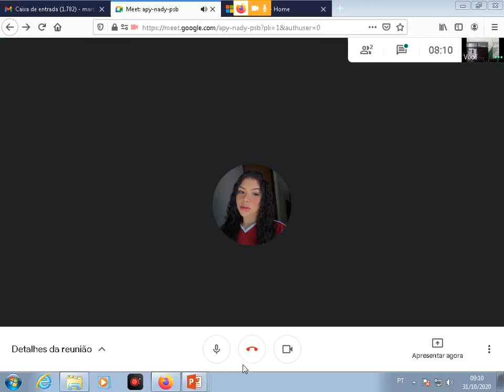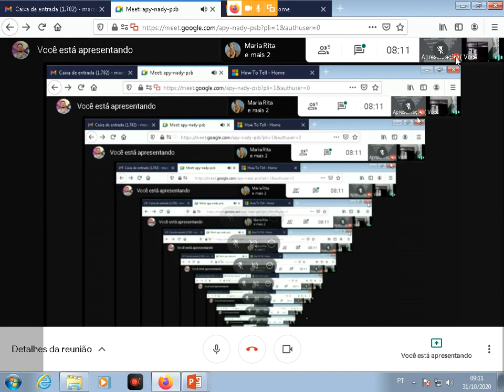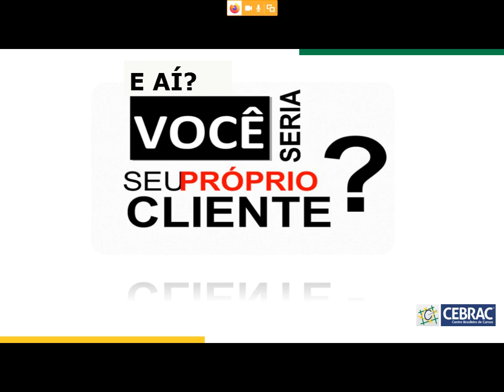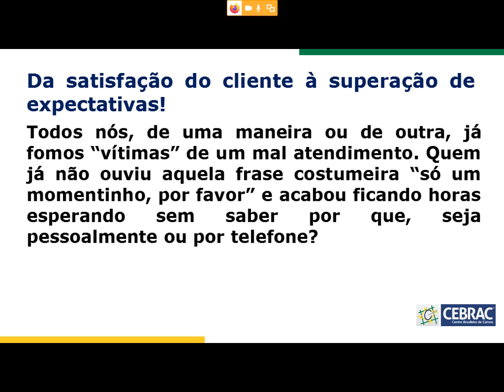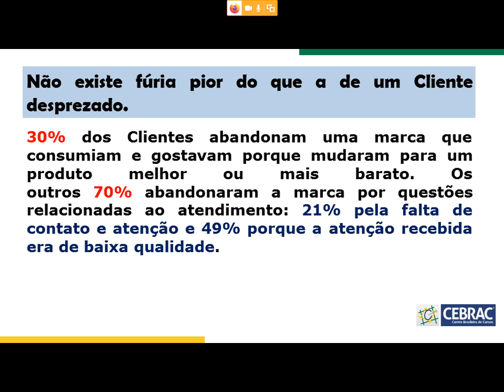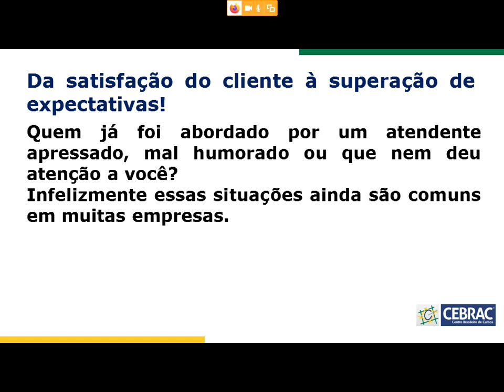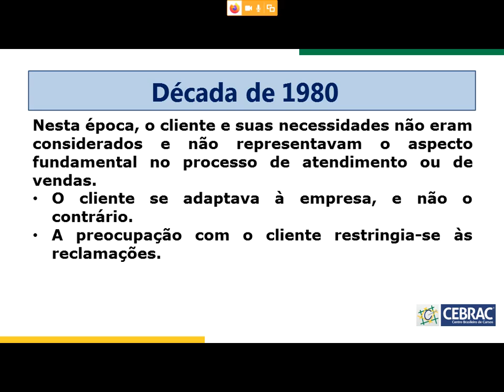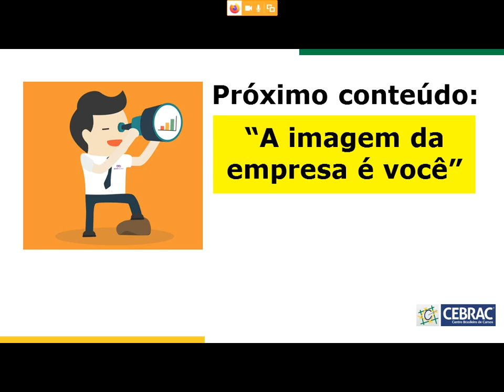Conteúdo Gravado Educador Márcio (19AAC04)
Assunto: Atendimento ao Cliente.

Observação: Antes de assistir ao vídeo visualize o seu material CEBRAC.